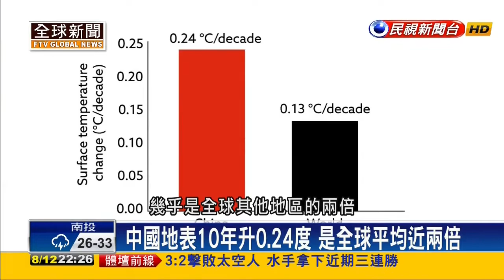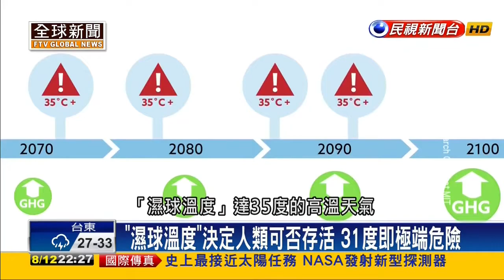中國華北難住人，麻省理工研究：2070年中國華北溼熱將致命 20180812